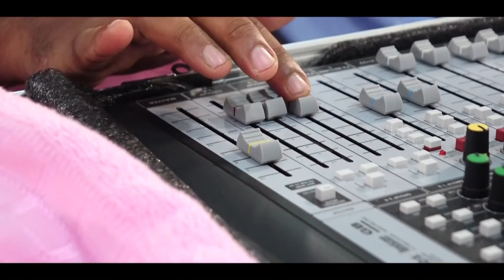JESUS The DIVINE HEALER - episode - 511